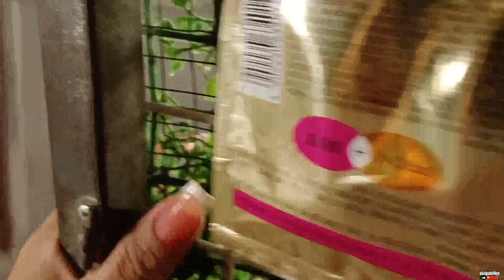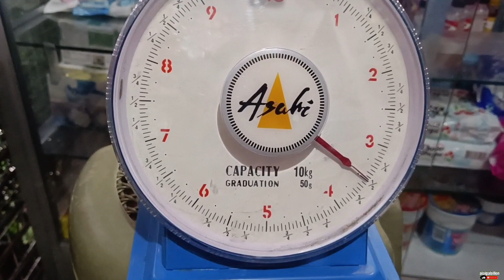EXCITED NA PUMASOK | DUMATING NA ANG MAHIWAGANG KAHON😜 ON DUTY ULIT.